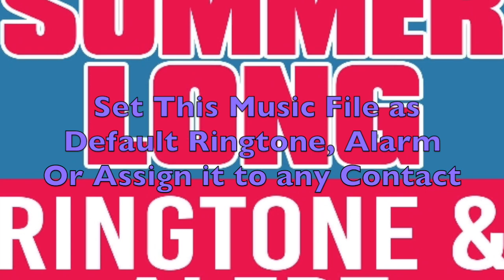Kid Rock - All Summer Long Ringtone and Alert